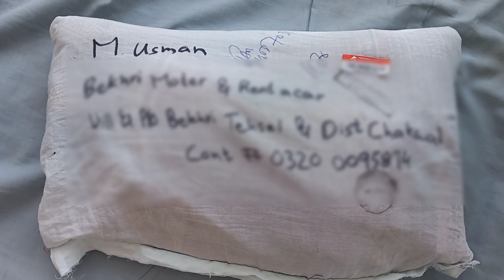Weekend At Nano Home/Maike k mazyyy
in my vlogs i share my daily life routain in my style hope u like my video and it create positive vibes for u. Stay safe, stay positive,stay healthy ameen and stay tune with me like my videos for my motivation and subscribe the channal for more videos